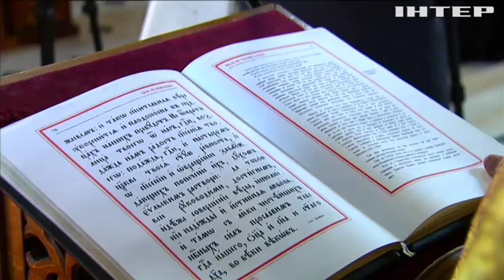У Києво-Печерській Лаврі відзначали свято "Торжество Православ'я"